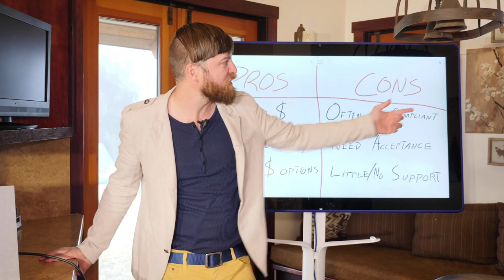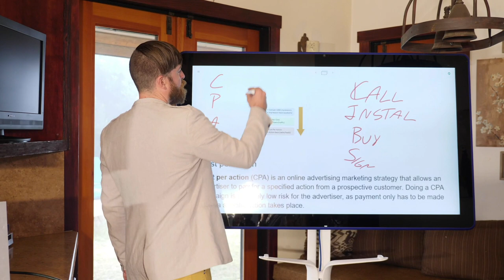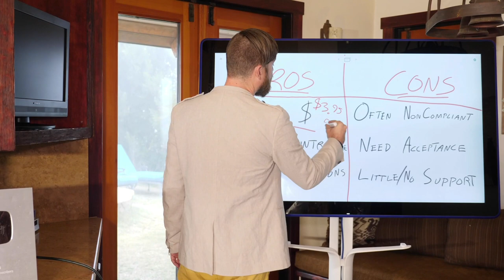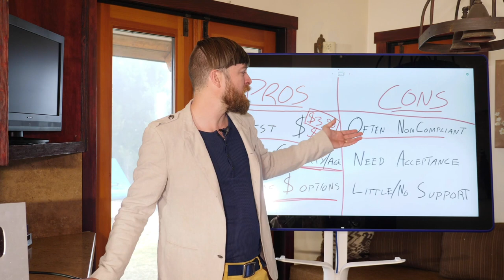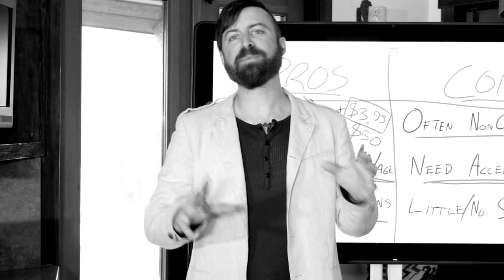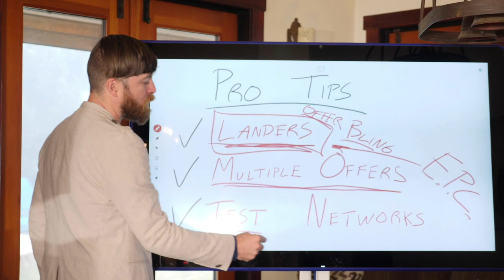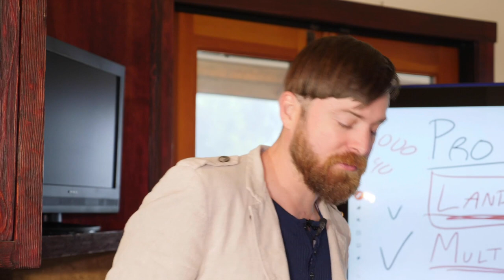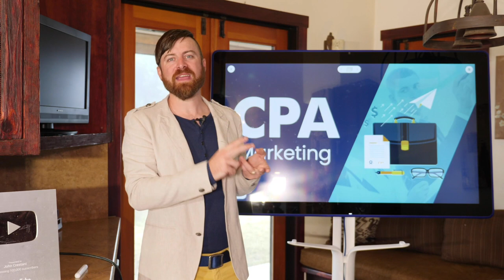What Is CPA Marketing? (And How To Get Started)